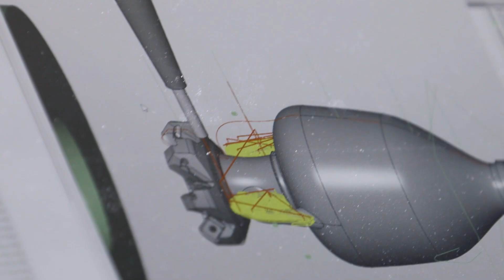Celebrating success together with our partners and customers 🤝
Attention all machining enthusiasts and football fans!⚙️⚽

We have the perfect video for your enjoyment! 🤩Sit back, relax, and witness the beauty of precision machining in action. 🎥

A big thank you to  @OPENMIND-Technologies  AG for the great collaboration on this project. 🙏

🤝Celebrating success together with our partners and customers thats